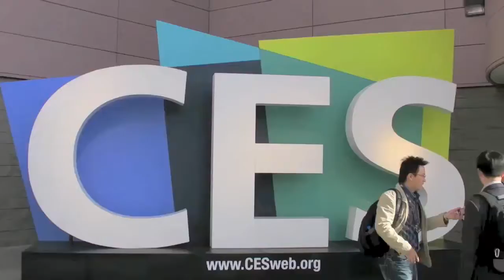Public Knoweldge Interviews the Makers of Brite View About YouTube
At CES, Public Knowledge interviewed the makers of the Brite View set top box about the challenges they face giving customers access to web video, especially YouTube